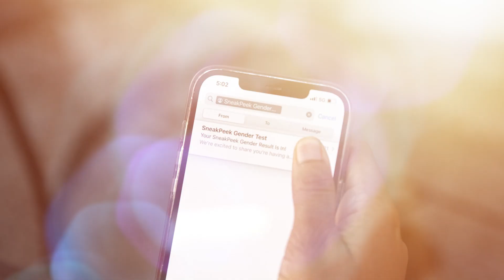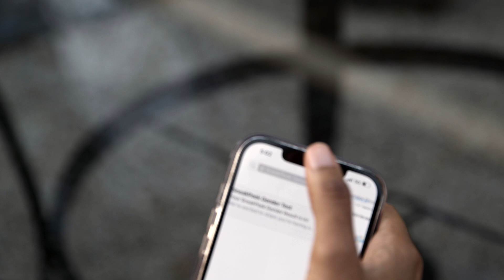I'm 29 And Pregnant For The 9th Time | MY EXTRAORDINARY FAMILY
STILL not even in her 30s, Yalancia Rosario is pregnant for the ninth time. Yalancia and her husband Michael, from Dallas, Texas, are proud parents to eight boys Jamel, 12, Michael Jr, nine, Angelo, eight, Armani, six, Prince, five, Sincere, three, Armani, one and Gimani, five months (their fourth son was sadly stillborn). Now expecting for the ninth time, if Michael had his way the couple would have 20 kids. But while Yalancia loves having a large family, she hates being pregnant. Yalancia has got into a routine of setting the boys’ outfits the day before and bulk meal prepping. In spite of their large family, she says she only shops for groceries once a week, spending around $400. The family, who have a large social media presence, have met with their fair share of criticism with people telling the parents to be more responsible and assuming they are on benefits. They want to show that more siblings equals more love. In this episode, the family will find out the baby’s gender and Yalancia is betting on blue again.

Videographer: Trent Wittenbach
Producers: Nathalie Bonney, Ruby Coote
Editor: Alex Lubetkin